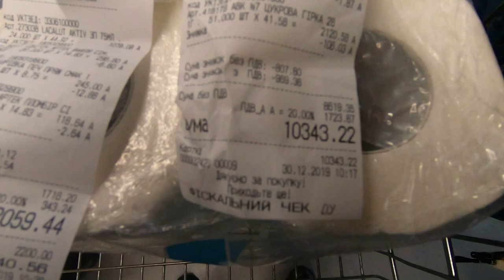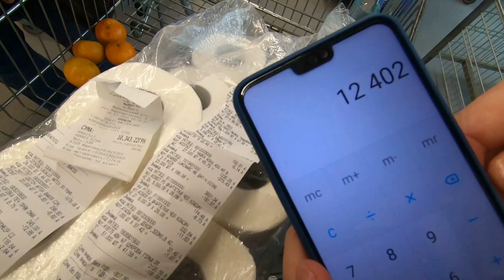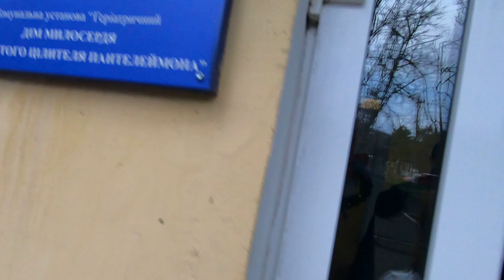Новогодняя благотворительность на КЛЁВЕ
Самые активные члены вайбер сообщества "Всё для клёва (Днестр)" решили украсить новый год тем, кому морально тяжелее всех. Друзья, я благодарю всех и каждого, кто откликнулся и поучавствовал в новогодней благотворительности. Вы самые лучшие. Огромное спасибо Вам за доверие. Ни одна гривна не ушла мимо.   Вместе мы сила, которая шаг за шагом делает Украину лучше и лучше. И это только начало...